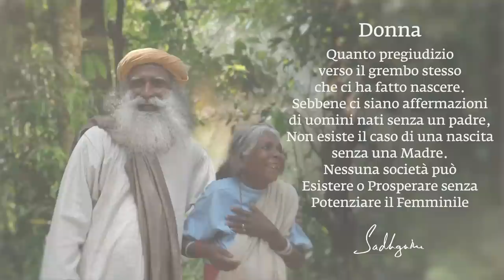Non c'è bisogno di discriminare in base al Genere | Sadhguru Italiano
Sadhguru spiega come non sia necessario rendere uguali uomini e donne. "Le pari opportunità vanno bene", dice, "ma non è necessario aspettarsi che una donna faccia le stesse cose che fa un uomo".